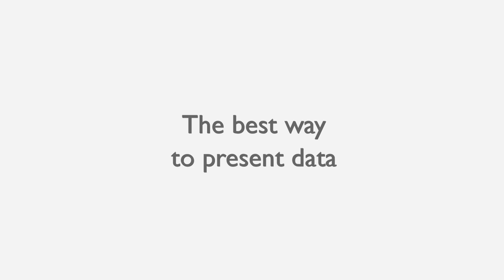How OptumHealth Uses Tableau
OptumHealth helps make health care more accessible, affordable and effective for employers, health plans, public sector entities and nearly 60 million individuals through information, tools and solutions that help people navigate the health care system- from behavioral and clinical health support, online health coaching and counseling for complex medical conditions, to health savings accounts. Director of operational reporting Larry Mullen spoke with us about how Tableau gave their sales force a tool to look for opportunities to drive the business.

See examples in sales management.

See examples from the healthcare industry.